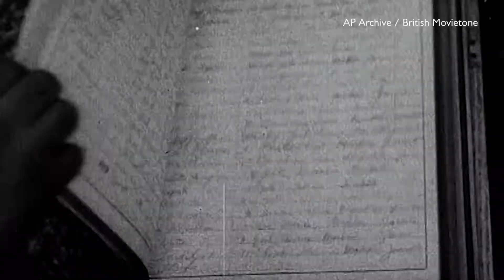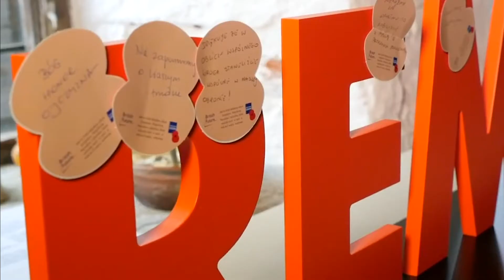100th Anniversary of the Royal British Legion